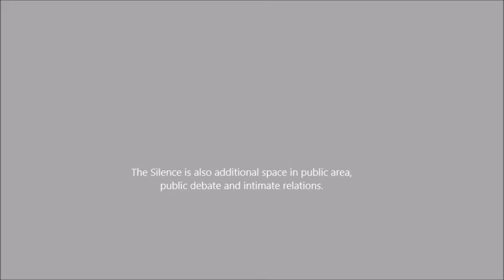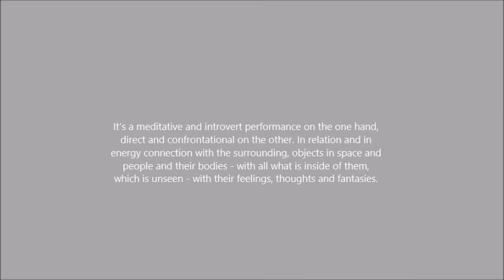"Cisza" Izabeli Clewińskiej - trailer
Spektakl "Cisza" w Instytucie Teatralnym - 14.09, 15.09, 16.09.

CISZA to spektakl, instalacja performatywna i seans leczniczy w jednym. Cisza to szczególne miejsce odpoczynku, wytchnienia, samoobserwacji. Tym miejscem jest ciało. To również dodatkowe miejsce w przestrzeni publicznej,w debacie społecznej, na scenie politycznej, w intymnych relacjach. Cisza to koniec i początek, wejście na nowy poziom postrzegania swojego ciała i rzeczywistości.

Jest to spektakl z jednej strony medytacyjny i introwertyczny, a z drugiej bezpośredni i konfrontacyjny - w relacji i sprzężeniu energetycznym z otoczeniem - obiektami w przestrzeni oraz ludźmi i ich ciałami, wraz z tym, czego nie widać - ich uczuciami, myślami i fantazjami. Trening uważności poprzez generowanie ciszy - ciszy jako podstawowej potrzeby człowieka.

Performerzy niczego nie udają. Czasami są aktywni, a czasami bierni. Śmieją się. Płaczą. Rozmawiają. Tańczą. Widownia niczego nie ogląda. Wszystkiego doświadcza osobiście.

Widownia niczego nie ogląda. Wszystkiego doświadcza osobiście.

Polska potrzebuje Ciszy!

Reżysera, choreografia i dźwięk : Izabela Chlewińska
Dramaturgia: Ela Chowaniec
Scenografia i kostiumy : Tomek Bergmann
Światło: Damian Pawella
Wykonanie: Izabela Chlewińska, Marta Bury, Aneta Jankowska, Lucyna Piwowarska, Karol Kadłubiec, Kamil Przystał, Tomek Sobczak
Koordynator projektu: Ewa Kędziora
Projekt graficzny: Julia Gnatowska
Zdjęcie: Dokumentacja działania zrealizowanego w ramach projektu "Plac Małachowskiego 3" w przestrzeni wystawy "Koji Kamoji. Cisza i wola życia" w Zachęcie, 2018, fot. Weronika Wysocka

Premiera w ramach projektu "Centrum w Procesie 2018"
Organizatorzy: Fundacja Burdąg, Centrum w Ruchu
Partner: Instytut Teatralny w Warszawie
Projekt współfinansowany przez m. st. Warszawa